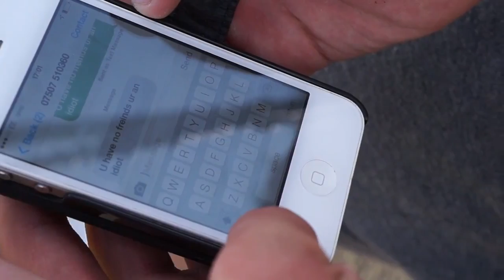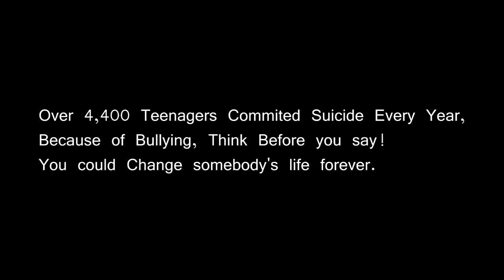Alone | Anti Bullying Short Film Finalist Kapowies 2014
By Cameron Furnival-Watling
My First Short Film, Staring Liam Hale. This film tells a story of a teenage boy being bullyed. And remembering his past memories of his friends, who left him.